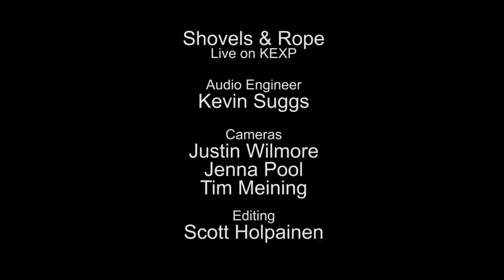Shovels & Rope - O' Be Joyful (Live on KEXP)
Shovels & Rope perform "O' Be Joyful" live in the KEXP studio. Recorded on August 2, 2012.

Host: John Richards
Audio Engineer: Kevin Suggs
Cameras: Jenna Pool, Tim Meining & Justin Wilmore
Edits: Scott Holpainen